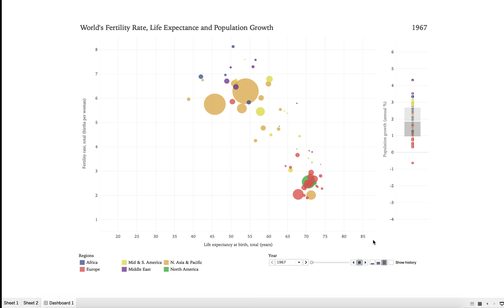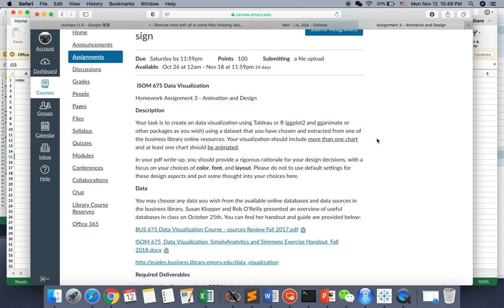Sijia Liu - Data Visualization HW3 - Animation and Design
World's Fertility Rate, Life expectancy, Population and Population Growth, 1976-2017
Data Source: WorldBank - World Development Indicator